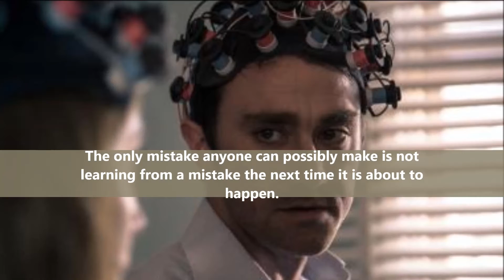The Infinite Man is clever and challenging :- Movie Review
Director: Hugh Sullivan

One of the cleverer, more ambitious and challenging Australian films of recent times. What’s more, it’s a comedy!

In an abandoned motel complex somewhere along the coastline of South Australia, a couple’s first anniversary as boyfriend (Josh McConville) and girlfriend (Hannah Marshall) ends in disaster.

Then later, it does not. Then later again, the whole situation gets much, much worse

A curious closed loop of good fortune and misfortune takes hold.

The only mistake anyone can possibly make is not learning from a mistake the next time it is about to happen.

This video is related to:  Movie Review, The Infinite Man is clever and challenging,  The Infinite Man,